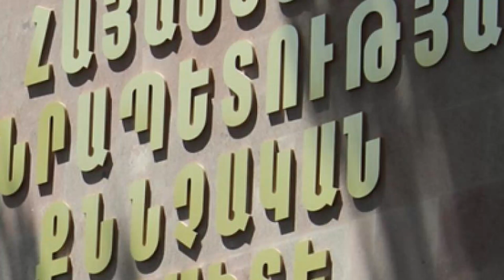Բացահայտվեց. Մեր Հերոսը խանգարել է ղարաբաղյան կլանին. ԱՆՈՒՆՆԵ՞ր են հրապարակվել